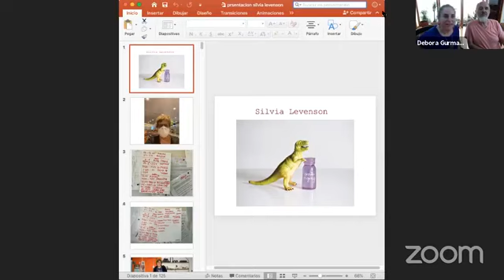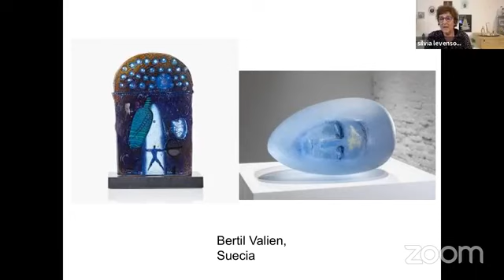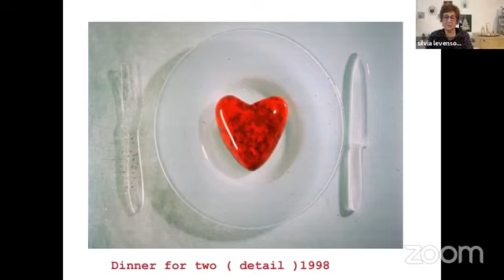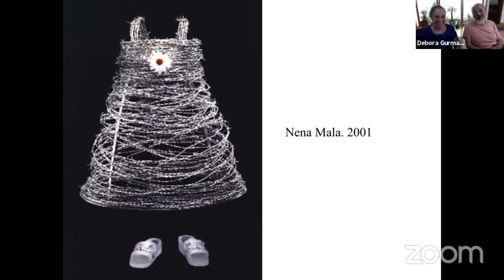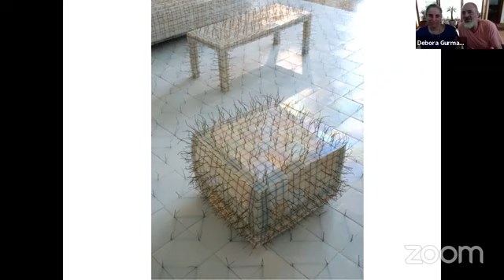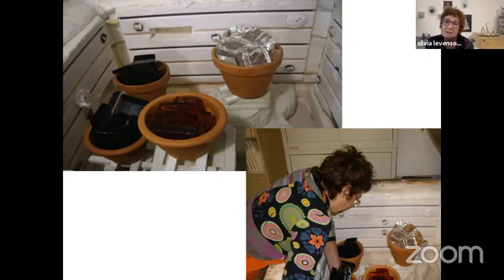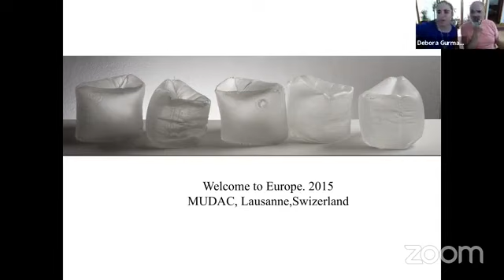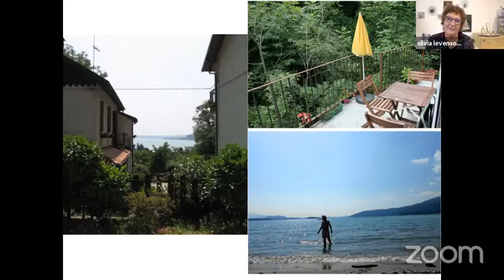Hablemos sobre vidrio con Silvia Levenson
Un encuentro maravilloso de Romero Gurman con Silvia Levenson, artista en vidrio.